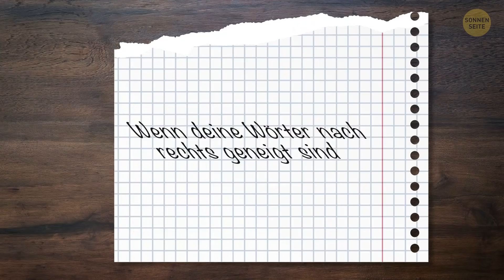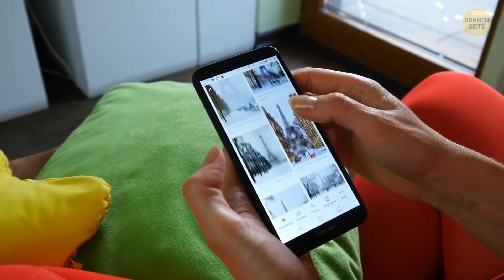Du kannst jeden sofort durchschauen, checke ihre 10 Gewohnheiten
Nach vielen Tests und jeder Menge Papierkram haben Forscher einige Zusammenhänge zwischen Gewohnheiten und Persönlichkeitsmerkmalen festgestellt. Pünktlichkeit, die Art, wie eine Person eine Tasche trägt, oder wie man eine Rolle Toilettenpapier aufhängt, kann mehr über den Charakter aussagen, als du wahrscheinlich denkst. Tatsächlich kannst du ein moderner Sherlock Holmes werden und jemanden mit nicht so offensichtlichen Schlussfolgerungen überraschen, die auf seinen alltäglichen Gewohnheiten basieren.

Zum Beispiel können wir eine Menge über eine Person erfahren, indem wir uns einfach ihr Social Media Profil anschauen. Die Privatsphäre-Einstellungen spiegeln perfekt wider, wie wohl sich Menschen damit fühlen, etwas mit anderen zu teilen. Menschen, die viele Freunde auf Social Media haben, sind in der Regel selbstbewusst, aber neigen dazu, ein geringes Selbstwertgefühl zu haben. Aber wenn die Person eine Menge selbst-darstellerischer Inhalte wie Selfies postet, ist sie wahrscheinlich narzisstisch. Das Gleiche gilt für diejenigen, die ihren Status sehr oft aktualisieren. Das bedeutet nämlich, dass die Person versucht, sich selbst zu promoten und nach Bewunderung sucht.

Wir wollten mehr über diese Gewohnheiten erfahren und teilen einige unserer neuen Erkenntnisse mit dir.